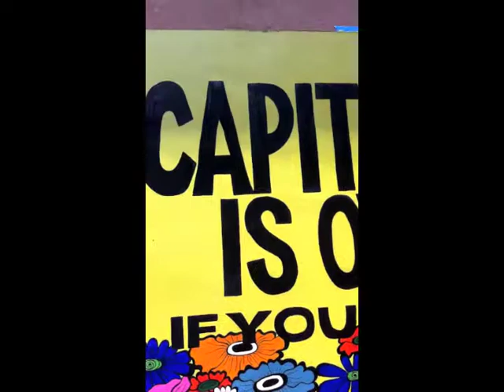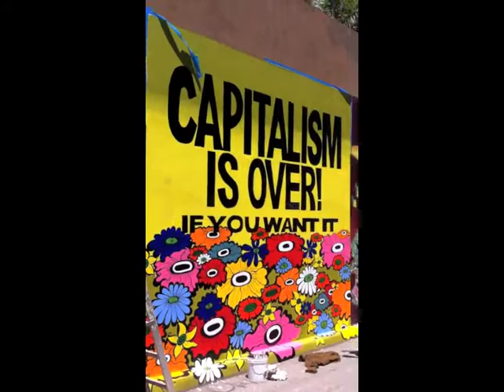Capitalism Has Been Tagged!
A brief interview with artist Megan Wilson as she works on a mural in San Francisco's Clarion Alley.